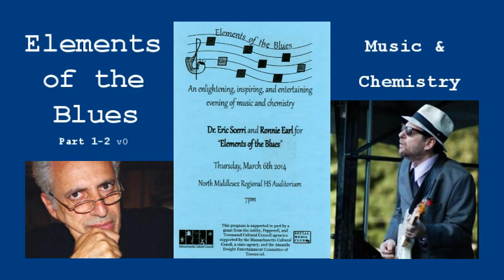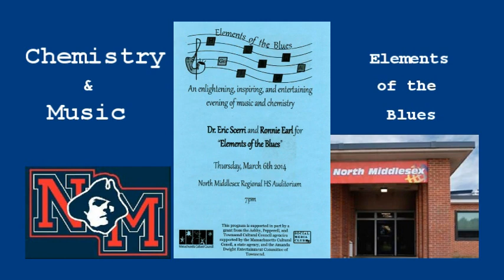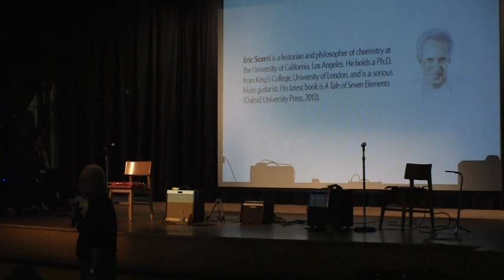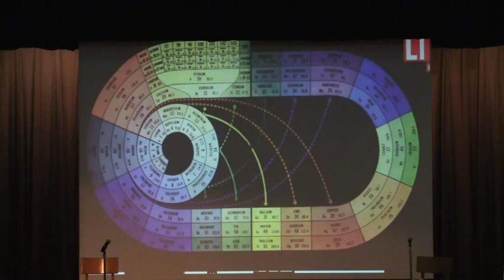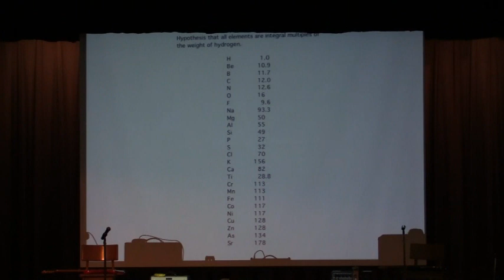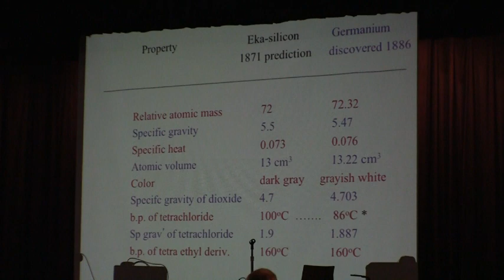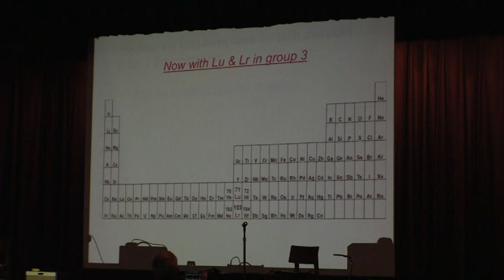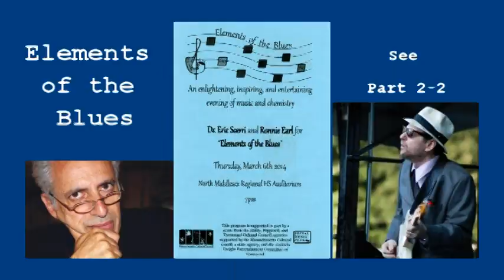Elements Of The BLUES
A unique chemistry - blues music event with Dr. Eric Scerri (UCLA) and legendary blues guitarist Ronnie Earl